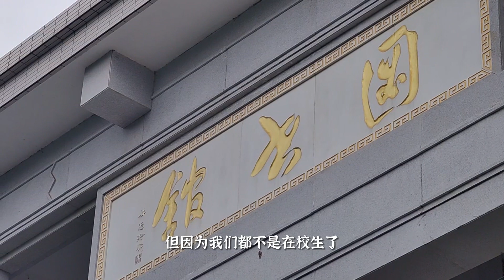歡迎報考中國武漢大學，純天然健身房，智慧與身材雙豐收